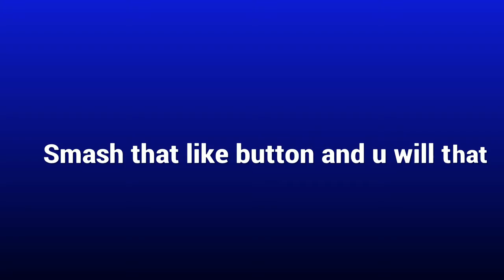Get To The Moon